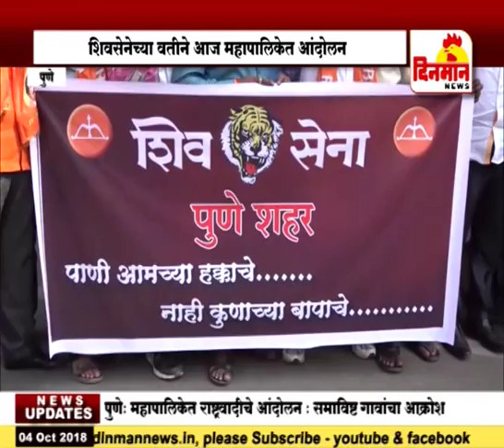पाणीकपातीच्या निर्णयाविरोधात शिवसेनेच्या वतीने आज महापालिकेत आंदोलन